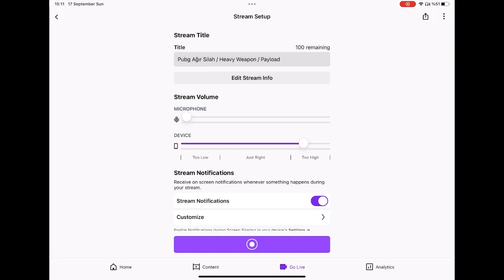Pubg Ağır Silah - 24 merit kaybetmeme neden olan takımla oyun.